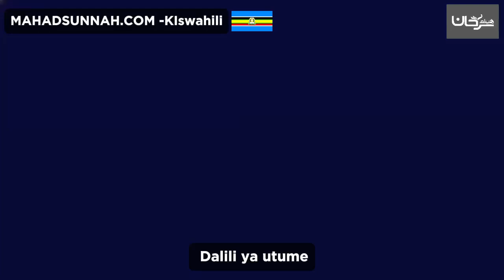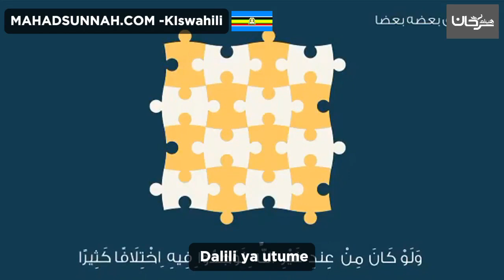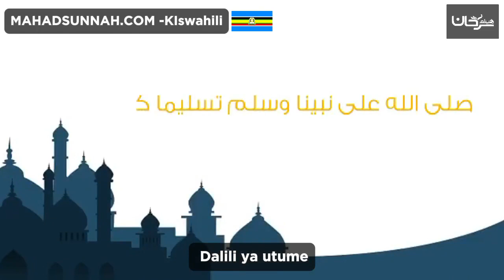Dalili ya utume دلائل النبوة